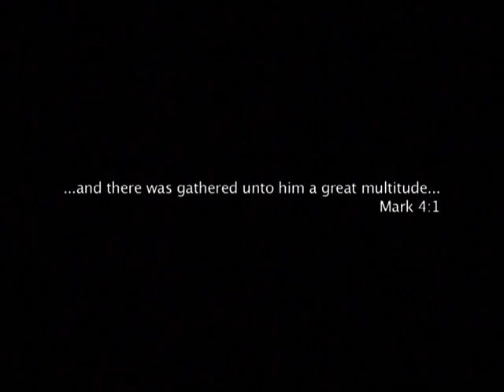You're the Only Jesus | Healing Jesus Campaign Documentary | Evangelist Dag Heward-Mills